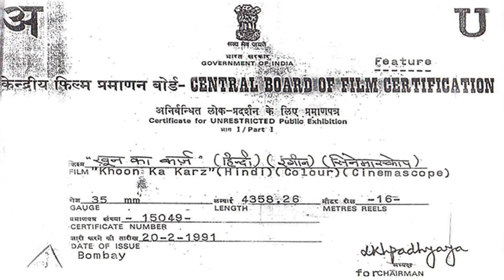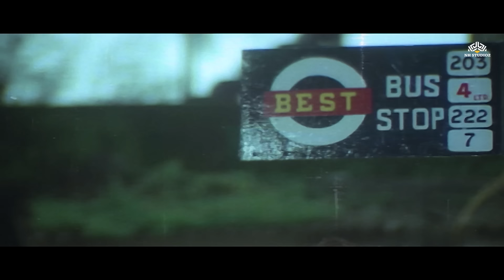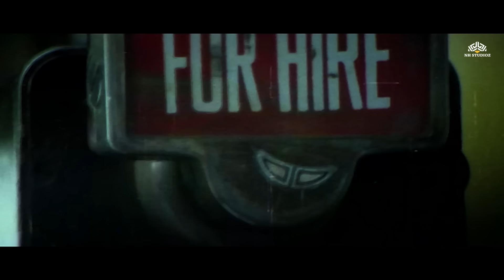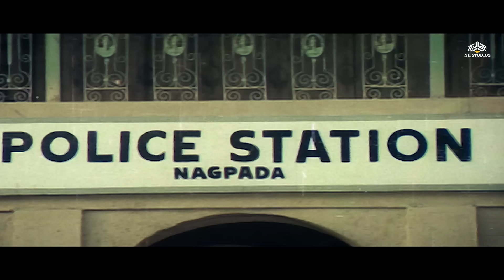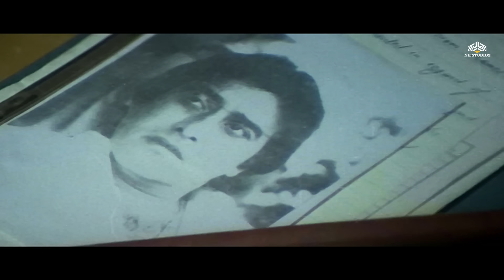Khoon Ka Karz ( खून का कर्ज़ ) Full Movie | Sanjay Dutt, Rajinikanth, Dimple Kapadia, Vinod Khanna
Film cast: Vinod Khanna, Sanjay Dutt, Rajinikanth, Dimple Kapadia, Sangeeta Bijlani, Kimi Katkar, Shakti Kapoor, Sushma Seth, Kader Khan, Kiran Kumar, Anil Dhawan, Bharat Kapoor, Jr Mehmood, Sudhir Pandey
Singer: Amit Kumar, Alka Yagnik, Manhar Udhas, Sudesh Bhosle
Lyricist: Anand Bakshi
Music Director: Laxmikant Kudalkar, Pyarelal
Film Director: Mukul Anand
Film Producer: Bhappi Sonie